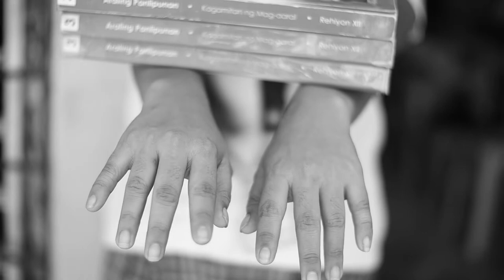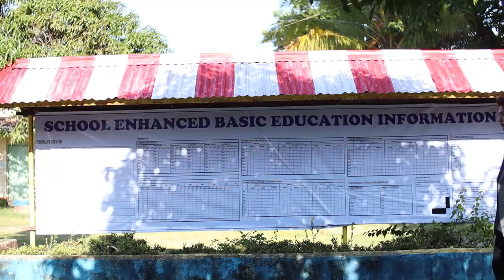COTABATO CITY SHORT FIL FESTIVAL 2021|THE UNTOLD STORIES OF CHANGES| ARAL ORAS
“Through these films we wanted to let everyone know that Cotabato City too much different from before and we believe that we as Kabataang Cotabatenos have the responsibility in sharing these changes. Tama na sa Lugar kung saan maraming bomba at tama na sa mg diskriminasyong natatanggap natin but instead halikana sa lugar kung saan mapayapang namumuhay ang mga tao at lugar kung saan punong puno ng pagbabago”

STORY|
Isang guro na nag lalakad sa isang iskwelahan at may mga nakausap siyang mga batang istudyante na may dinadalang masamang pangyayari sa kanilang buhay at tinulungan, pinakinggan ang kanilang sariling istorya at dahan dahan nakita ng isang guro kung paano naging mabuti at dumami ang mga istraktura sa loob ng silid aralan at dumami na din ang nainganyo pumasok na mga bata